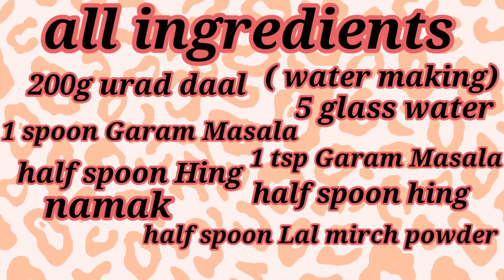उड़द दाल की ऐसी चंदिया जिसे देख कर मुंह में पानी आ जाए।by usha ki kitchen